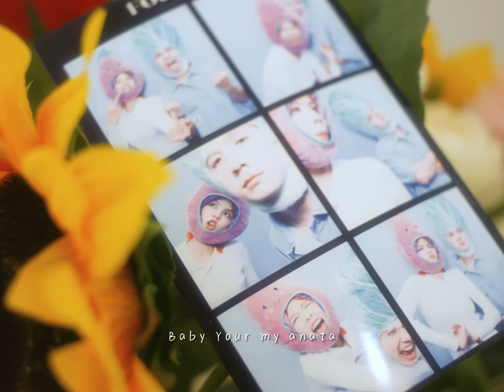常勇舒森【不想吵架】 情歌記錄片🤍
當初亞霍說要給我們這首歌的時候，我們還擔心這首歌會不會不適合我們，畢竟這首歌不是量身訂作的一首歌，但結果意外的歌詞寫的內容都很我們！
儘管遲了快整整三年，我們最終都還是決定要把我們的歌拍成一個記錄片給一路以來看著我們從中學談戀愛到大學到現在的觀眾朋友們☺️
愛情不在乎唯美浪漫，只要的是粗茶淡飯妳都會在哈哈哈哈哈哈哈哈哈哈哈哈哈哈哈哈
8年的520快樂👫🏻

【不想吵架】
詞曲 田亞霍

我們 總是鬥嘴鬥個不停
你不讓我 我不讓你
吵吵鬧鬧是我們最好的默契
調皮鬼遇到小淘氣

我們 之間沒有任何秘密
你相信我 我信任你
儘管我們有越吵越好的感情
仍有小心願在心底

我不想
不想再和你吵架
想你陪我說說話
生活多一些甜蜜浪漫
少鬥嘴多點情話
說的話都放心上
就喜歡你撒嬌的可愛模樣

想要到處去玩耍
埃及到哥倫比亞
路上一定要有你相伴
做我專屬的傻瓜
你是我唯一的牽掛
Baby Your my anata

你 總是嫌我三心二意
儘管我都 全心全意
總是說你愛我遠大於我愛你
這是不可能的事情

你 總是愛打電玩遊戲
拿了勝利 輸掉我而已
總是說我比較重要但是手不停
我只好跟你鬧脾氣

我不想
不想再和你吵架
想你陪我說說話
少鬥嘴多點情話
說的話都放心上

想要到處去玩耍
埃及到哥倫比亞